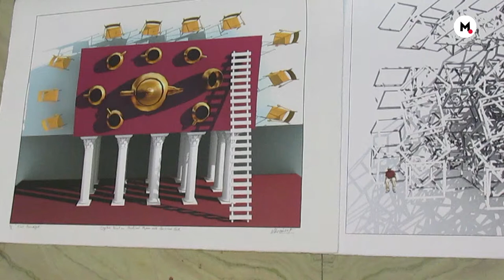Indian Artist Shovin Bhattacharjee: A Jack Of All Mediums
I am very energetic when I paint. That is the biggest satisfaction of my life, because I am an artist and I am in the process of creating my art. My art is conceptual, and my subject is taken from the surroundings. In my art work explore and use lot of mediums. I don’t confine myself with the medium. I do paintings, sculptures, insulations, digital arts, and video art.